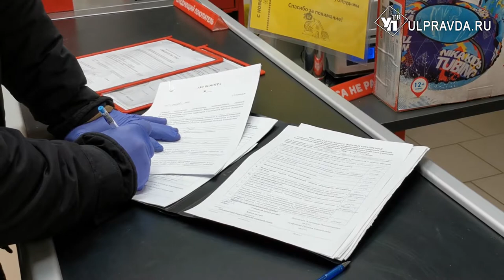К Новому году готовы? В ульяновских магазинах проверяют ковид-безопасность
В преддверии праздников в министерстве агропромышленного комплекса увеличили количество проверок торговых площадок. Предпринимателям напоминают об ограничениях, принятых в связи с пандемией коронавируса.